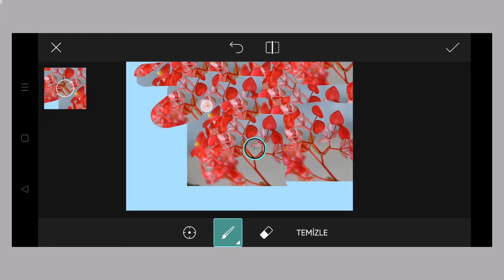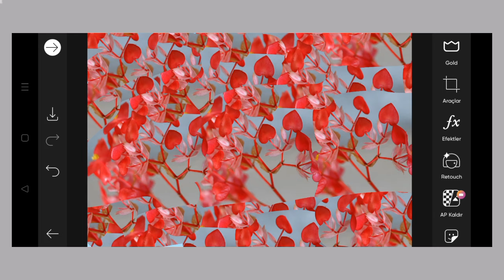Trending HDR video | A Screen Of Pure Pink sdc editing cc | Background | Bp Backdrop A380F K #100